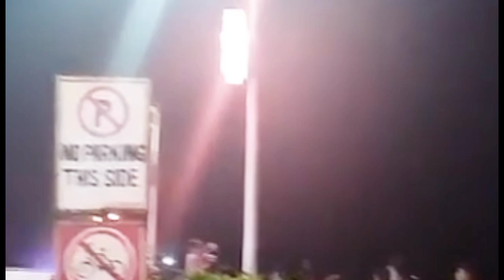Fireworks at city plaza oroquieta // with Estabas Official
Facebook page gemma estabas//Estabas Official// fireworks at city plaza oroquieta with my children